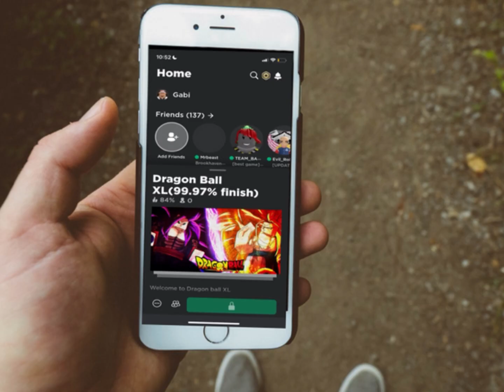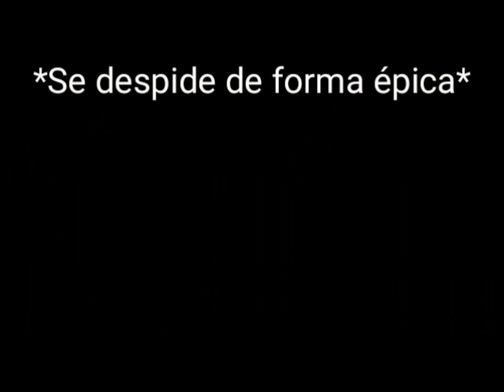Dragon ball Xl [Update] Remastered 100.100% Final Coming tomorrow❌ Final sale mañana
use"for purposes such as news reporting,
copyright law that allows limited use of
copyrighted material without requiring
permission from the rights holders, such as for
commentary, criticism, news reporting,
research, teaching or scholarship. It provides
for the legal, non-licensed citation or
incorporation of copyrighted material in
another author's work under a four-factor
in the United States. A similar principle, fair
dealing, exists in some other common law
jurisdictions. Civil law jurisdictions have other
limitations and exceptions to copyright. The
purpose and character of the use, including
whether such use is of commercial nature or is
for nonprofit educational purposes.